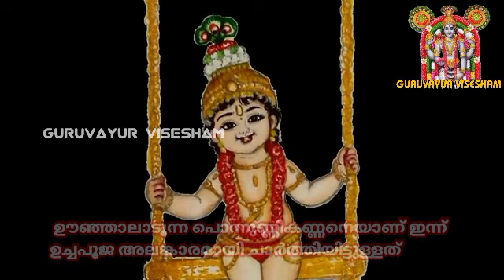ഊഞ്ഞാലാടുന്ന പൊന്നുണ്ണികണ്ണൻ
GURUVAYUR VISESHAM